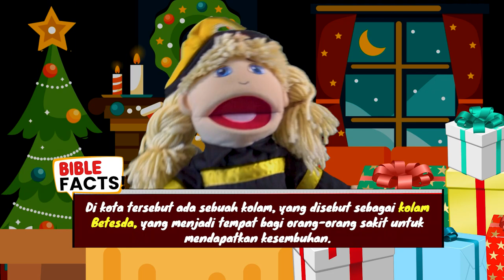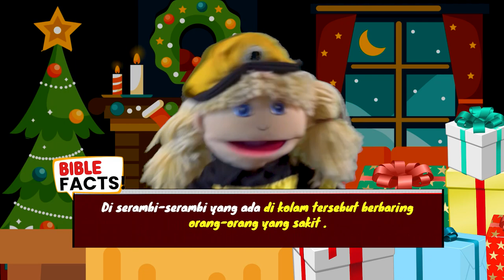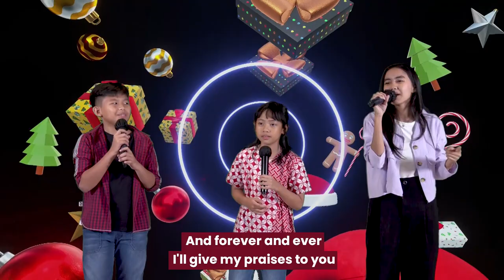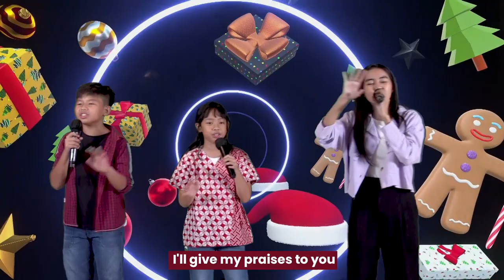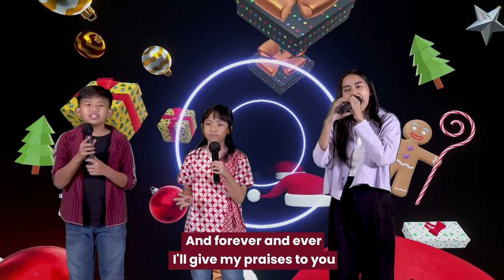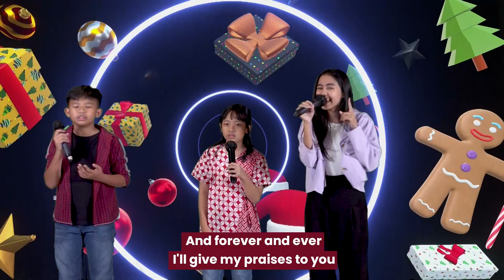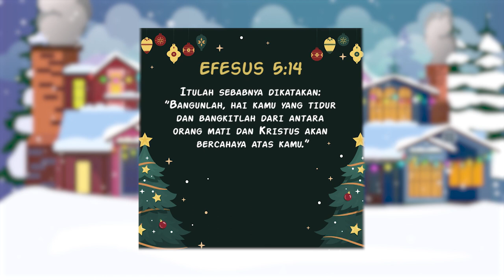KIDS SERVICE | Keajaiban di Kolam Betesda (Nantikan Mukjizat) | JOJO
Bank BCA A/n GBI Sawangan
No. Rek 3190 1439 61